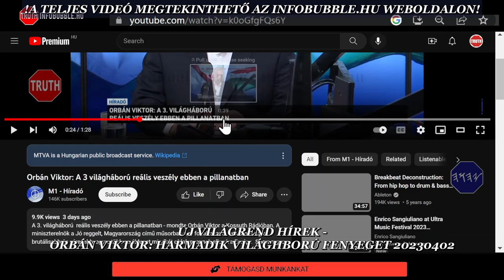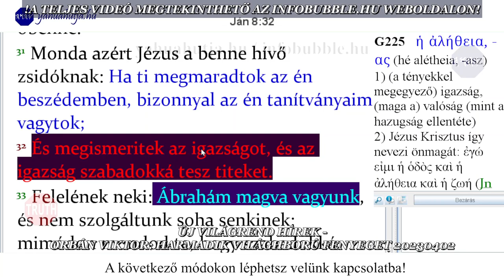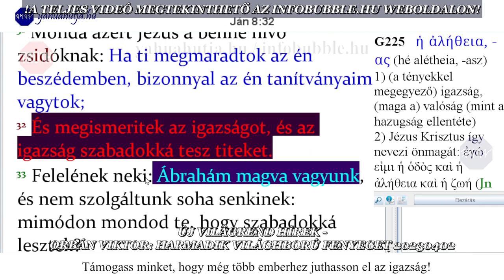ÚJ VILÁGREND HÍREK ORBÁN VIKTOR HARMADIK VILÁGHBORÚ FENYEGET 20230402